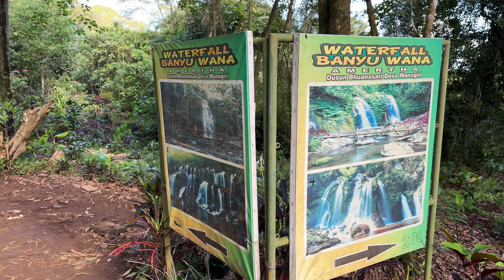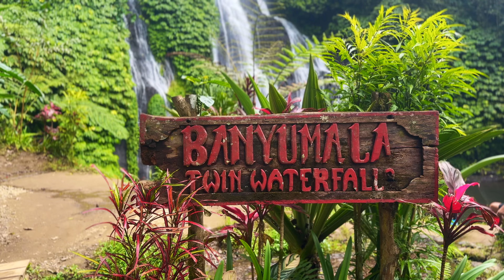Exploring the best waterfalls of MUNDUK, Bali!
Join us as we explore the hidden gem of Munduk in Bali. The paradise of waterfalls!

Whether you're planning a trip or just dreaming of Bali, this vlog will inspire your wanderlust and provide insider tips to make the most of your experience!

Light/Iiya Kuznetsov/uppbeat
Adventure is calling/Vens Adams/Uppbeat
Islander/Simon Folwar/Uppbeat
Chasing Freedom/Vens Adams/Uppbeat
Cruising/Abbynoise/Uppbeat